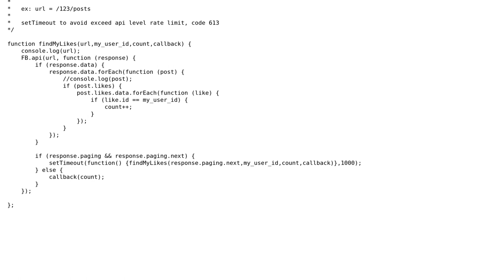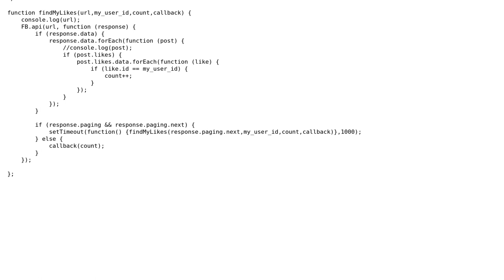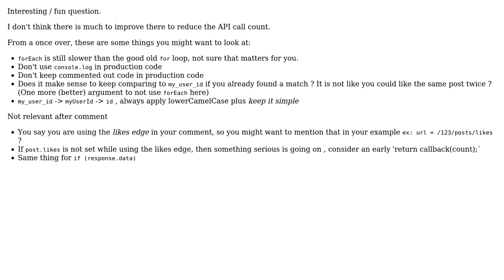Code Review: Getting all likes from a specific user on a news wall with fewer graph API calls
With thanks & praise to God, and with thanks to the many people who have made this project possible! | Content (except music & images) licensed under CC BY-SA | Music | Images & others | With thanks to user konijn user Cornelius Butikofer and the Stack Exchange Network Trademarks are property of their respective owners. You are responsible for your own actions.